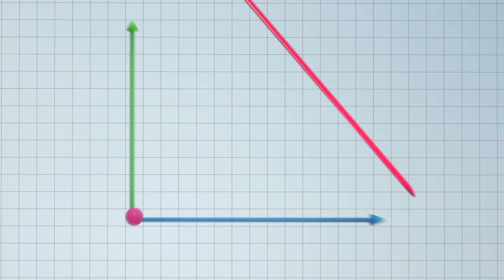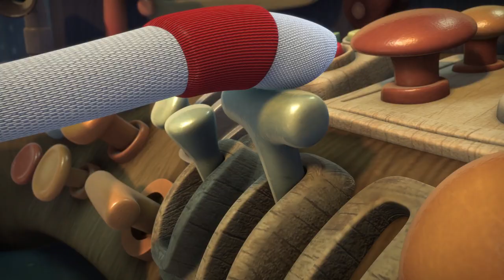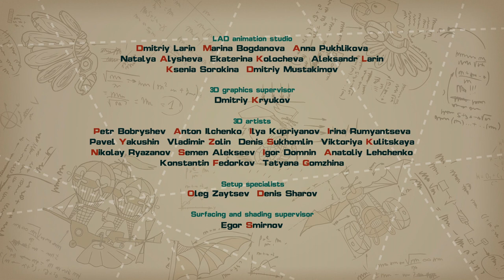Ultra Conductivity and a Bit of Love - PinCode | Cartoon for Kids | Learn with KikoRiki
The crew are excited to watch an asteroid crash into a planet, and Dokko is excited for a new experiment! With the help of some magnets, the crew learns how to fly in space. In this episode, kids learn about electrical currents and superconductors. Featuring Nobel Prize scientists Heike Kamerlingh Onnes, Lev Landau, John Bardeen, Leon Cooper, Robert Schrieffer, Alexey Arbikozov, Vitaliy Ginsburg, and Anthony Leggett.